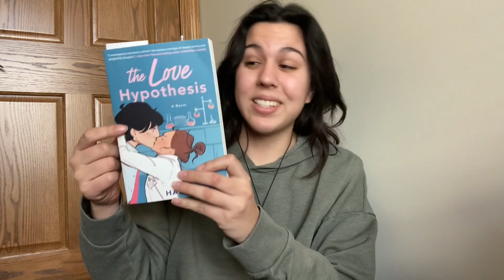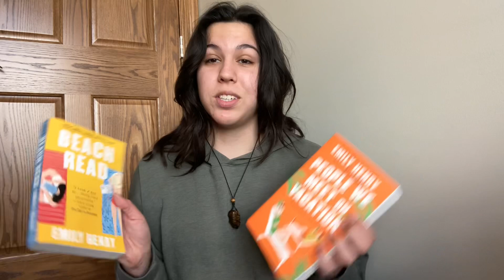My BookTok Recommendations!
My goal for reading two- three books a month this year has so far been on track!